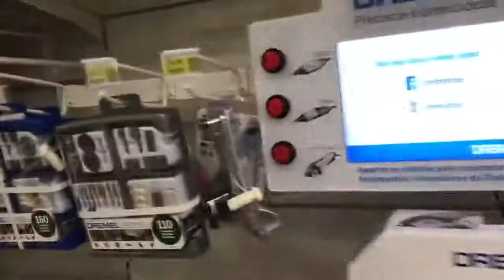Celso Portiolli! DESAFIO FIDGET SPINNER GIGANTE CELSO PORTIOLLI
Look! Celso Portiolli!